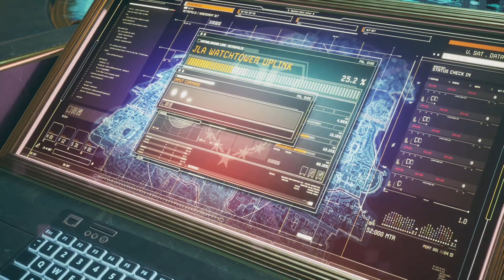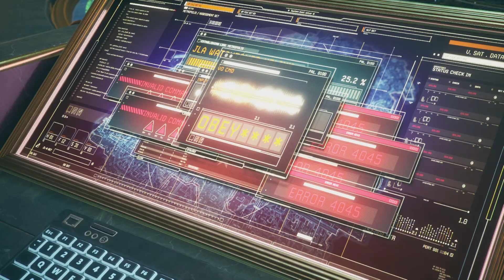Suicide Squad: Kill the Justice League-Wonder Woman Introduction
Gameplay from Suicide Squad Kill The Justice League!